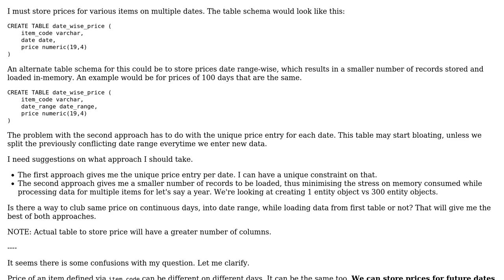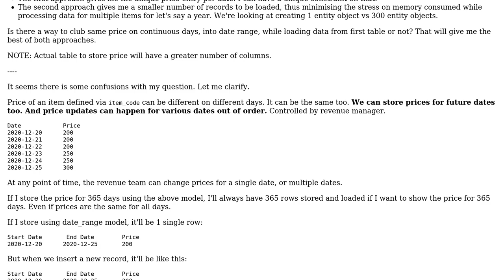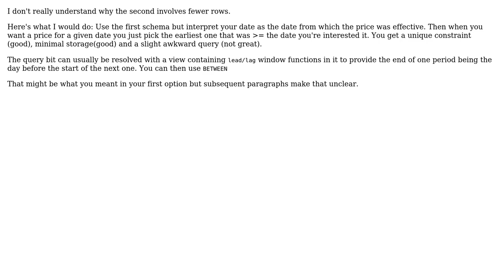Software Engineering: Database Design: Storing price date wise, or date range wise? (2 Solutions!!)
Software Engineering: Database Design: Storing price date wise, or date range wise?

With thanks & praise to God, and with thanks to the many people who have made this project possible! | Content (except music & images) licensed under CC BY-SA | Music | Images & others | With thanks to user Rohit Jain user LoztInSpace user Kjartan user cngzz1 and the Stack Exchange Network Trademarks are property of their respective owners. You are responsible for your own actions.